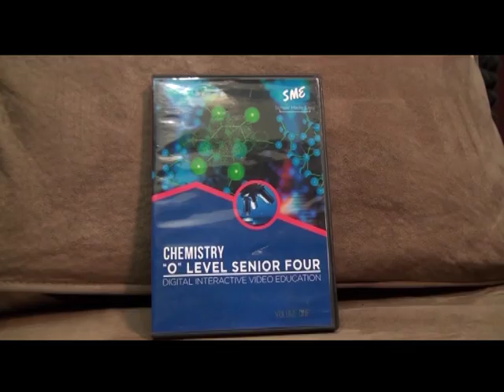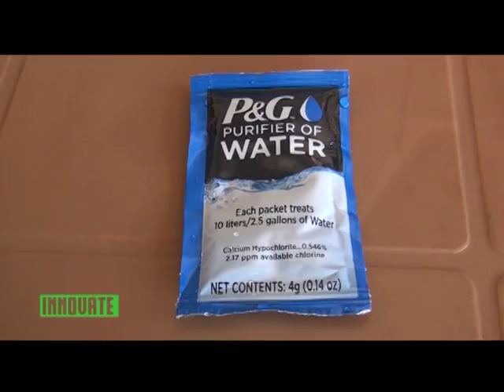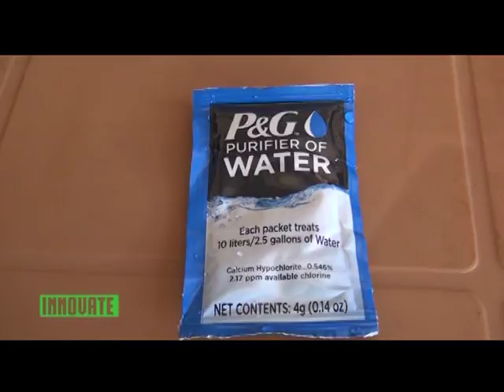Innovate: Refine your water in less than 10 minutes using P&G Powder[1/2]